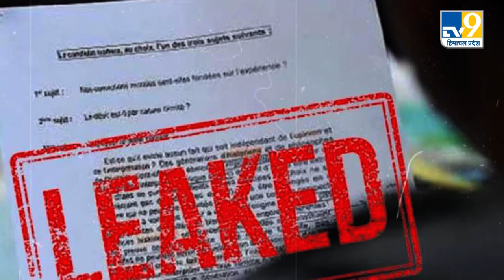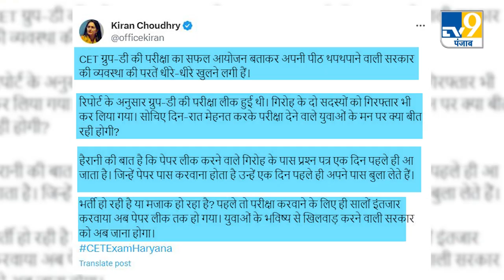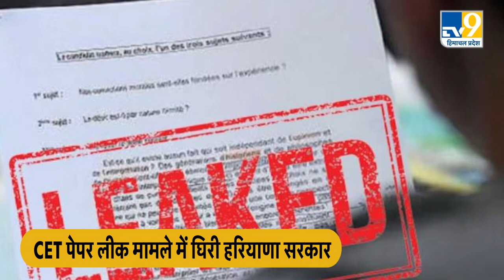Haryana: CET Group-D Paper leak मामले में घिरी हरियाणा सरकार,विपक्ष ने एकजुट होकर CM Khattar को घेरा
रियाणा में 21 और 22 अक्टूबर को सीईटी का पेपर था, हरियाणा सरकार ने परीक्षार्थियों के लिए बसें फ्री कर के खूब वह वही लूटी, लेकिन जैसे ही CET का पेपर लीक होने की ख़बरें सामने आईं वैसे ही विपक्ष मनोहर लाल खट्टर सरकार पर हमलावर हो गया,  इस खबर के सामने आने के बाद हरियाणा में विपक्ष का एक सुर नज़र आ रहा है। आम आदमी पार्टी के प्रदेश अध्यक्ष डॉ. सुशील गुप्ता ने बीजेपी सरकार पर बड़ा आरोप लगाया है.
CET paper was held in Riyana on 21st and 22nd October, Haryana government looted a lot of it by making buses free for the candidates, but as soon as the news of CET paper leak came out, the opposition attacked the Manohar Lal Khattar government. After this news came to light, a voice of opposition is visible in Haryana. State President of Aam Aadmi Party, Dr. Sushil Gupta has made a big allegation against the BJP government.